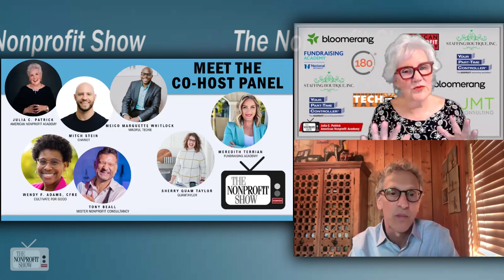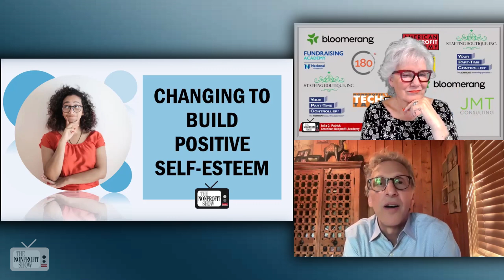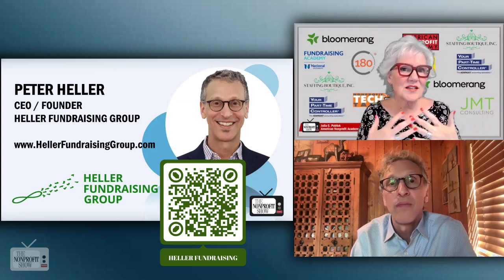Fundraising And Nonprofit's Self-esteem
A compelling discussion into the intriguing territory of self-esteem within nonprofit organizations, with Peter Heller, CEO of Heller Fundraising Group.  Drawing on his extensive experience in fundraising consultancy, Peter articulates how intrinsic self-esteem is to a nonprofit organization's ability to effectively raise funds and make an impact.

Peter starts by emphasizing the importance of an "abundance mindset" to create and sustain prosperity within nonprofits and the communities they serve. He says, "We believe it's really important to try to address [challenges] from an abundance mindset," indicating how this philosophy influenced the very logo of his company—a symbol of infinite money flowing from an infinity sign, representing endless possibilities and financial sustainability.

The key insight from Peter revolves around the concept of nonprofit self-esteem, which he believes is often overlooked yet vital for organizational success. He shares, "Underneath why a particular organization can or can't raise the money it needs... somewhere is self-esteem of your organization—where do you think you are in the spectrum of things. Do you matter?" This notion reflects his belief in the foundational role self-esteem plays not just in personal realms but in organizational contexts as well.

He also shares compelling anecdotes demonstrating how organizations diminish their own value by comparing themselves unfavorably to larger, more well-known entities. He powerfully advised one such group by stating, "Look at your database and your annual report. You actually do raise money, and you people around the table are giving money, so it's not true that nobody's going to support you because you actually already are."

Continuing, he touches upon the broader implications of self-esteem during crises like COVID-19 and 9/11, suggesting that such periods should catalyze introspection and reaffirmation of an organization's essential role in humanity's future. He proposes that every individual within a nonprofit should be able to assert, "This nonprofit is crucial to the future of humanity," as a testament to its significance.

You will find Peter’s insights not only highlight the nuanced challenges faced by nonprofits but also pertain to the transformative potential of fostering strong internal self-esteem. This thoughtful conversation, with host Julia Patrick, serves as a critical reminder of the dynamic interplay between self-perception and organizational efficacy in the nonprofit sector.